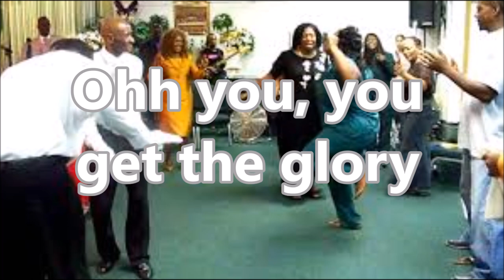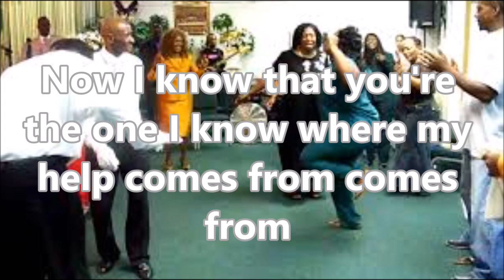Glory (Lyric video) by Deitrick Hadden